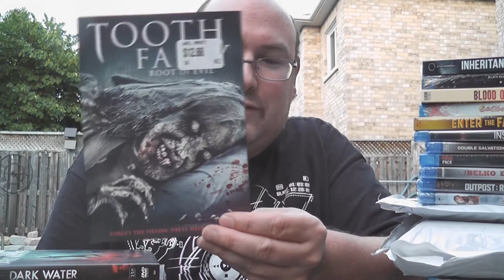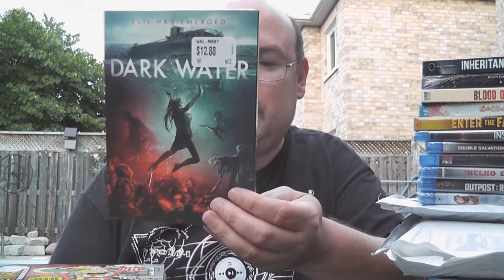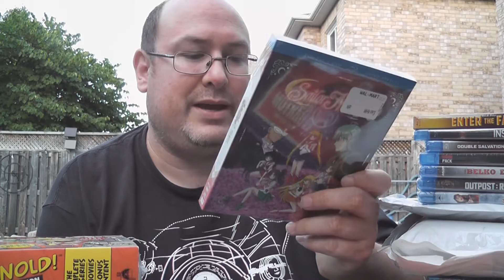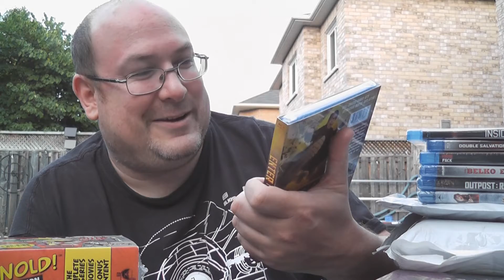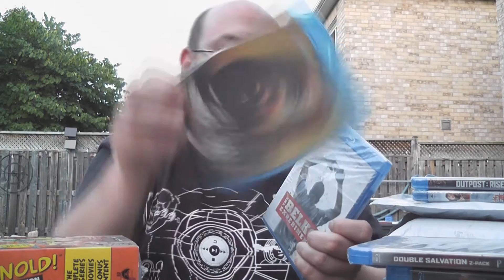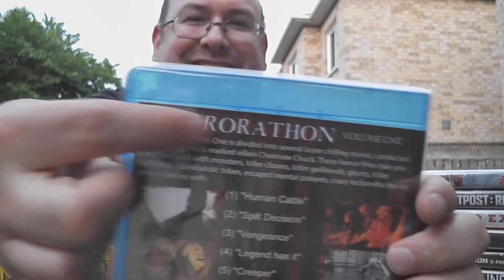Great Buys - July 2020 blu-ray and DVD pickups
Time for another video showing all the amazing physical media I managed to find.  This time we're looking at the month of July 2020.  Sit back and relax cause this one is a doozy!